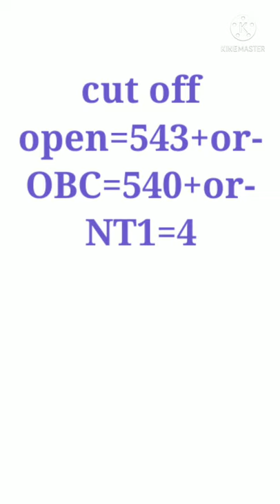Medical college cut off2021#bklrmc Ratnagiri#